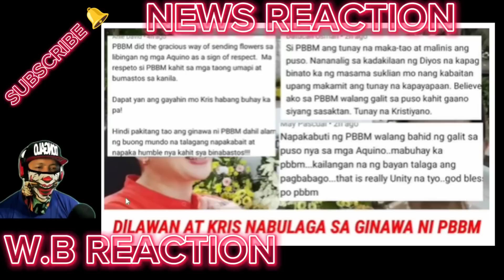OMG! si PresBBM'lang NAKAGAWA nito! KRIS AQUINO DI MAKAPANIWALA DILAWAN NAGULANTANG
REACTION NEWS VIDEO WATCH THE LATEST NEWS TODAY! PINAS NEWS is about selected video clips of latest news, speeches and interviews of President Ferdinand BongBong Marcos Jr and Vice President Inday Sara Duterte Carpio , and a news vlog magazine where you can find latest news and crucial updates happening in the Philippines WE ADDED OUR UNIQUE VALUE ON EVERY VIDEOS WE MADE , INCLUDING THIS ONE THROUGH OUR OWN COMMENTARY AND VISUAL PRESENCE. We do our responsibility to share what's happening in the Philippines

BONGBONG MARCOS
BBM-SARA
UNITEAM
MAYOR SARA DUTERTE
PRESIDENT MARCOS
PRES MARCOS
VPSARA
PBBM
SEN RAFFY TULFO
RAFFY TULFO
SEN TULFO
SEN RAFFY
IDOL RAFFY
MIKE ABE OPENIONS
PRES DUTERTE
MANNY PACQUIAO
UP DILIMAN
NEWS FILES
AMERIKA JOE BIDEN
MARCOS GOLD
CONG MARCOLETA
MARCOLETA